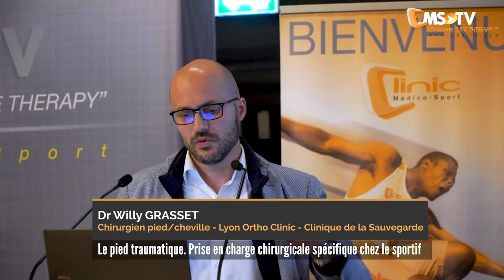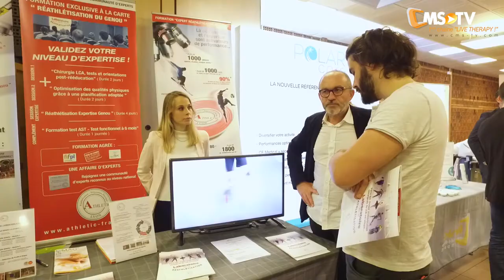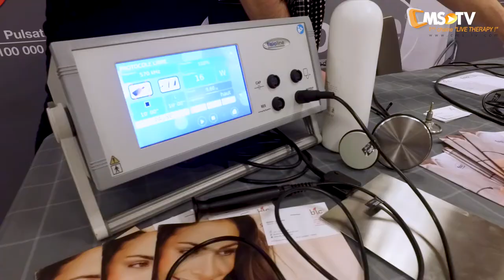151ème Soirée Médecine et Traumatologie du Sport - Les pathologies du pied | Lyon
Depuis 2010, Clinic Médico Sport propose à tous les acteurs économiques du marché de la physiothérapie une véritable alternative en matière de développement des ventes avec pour champs d'action : le marketing opérationnel.
En 8 années, Clinic Médico Sport a démontré sa capacité à créer les plus importants rassemblements de physiothérapeutes en surfant sur la vague porteuse de la médecine et de la traumatologie du sport. C'est à partir d'évènements qualitatifs que Clinic Médico Sport System est devenu un système à part entière, via l'instauration d'une proximité avec l'ensemble de la filière médico-sportive.
Clinic Médico Sport System, c'est aujourd'hui un réseau de conférenciers de plus de 600 leaders d'opinion et un merveilleux capital sympathie de la part du coeur de cible : les kinésithérapeutes.
Clinic Médico Sport devient ainsi un acteur incontournable dès lors qu'il s'agisse de conquérir des parts de marché ou de lancer un nouveau produit dans le monde de la physiothérapie.
Clinic Médico Sport System, c'est la garantie d'accéder très vite à une forte notoriété, d'enrichir rapidement son image d'un crédit scientifique et de générer un flux de leads commerciaux récurrents et rentables.

Cette soirée exceptionnelle du jeudi 25 janvier 2018 avait pour thème "Les Pathologies du pied du sportif". La soirée a été lancée par Patrick MEOT, fondateur de Clinic Médico Sport.

Nos intervenants de la soirée :
- Dr Laurent DUPERRON, Médecin du sport - Lyon Gerland-Sauvegarde
- Dr Willy GRASSET, Chirurgien du pied et de la cheville - Lyon Ortho Clinic - Clinique de la Sauvegarde
- Thomas CHAMU, Kinésithérapeute du sport - La Sauvegarde

La soirée s'est achevée avec un tirage au sort afin de remporter des lots grâce à nos partenaires exceptionnels :
- Banque Populaire
- Audi BYmyCAR

Le Canal Médico Sport TV, 1ère chaine Live Therapy dédiée à la R&D médico-sportive :